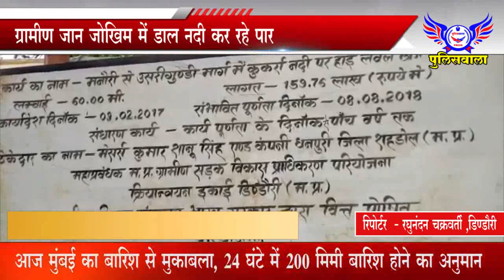जंगली जानवर ने किया हमला एक व्यक्ति घायल - पुलिसवाला 9 जुलाई